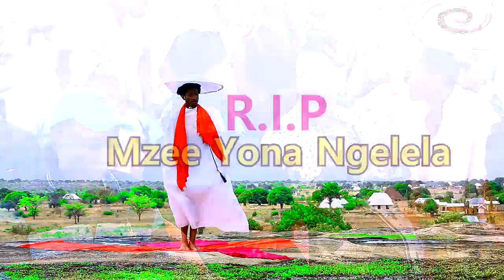Makaya Original - R.I.P Mzee Yona (Official Video HD 2022) by Peter_Macomputer_Nzega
Kisukuma mpya 2022
Kisukuma 2022
Wasukuma 2022
Wasukuma Asilia
Asili ya Wasukuma
Jifunze Kisukuma
Chimbuko za Wasukuma